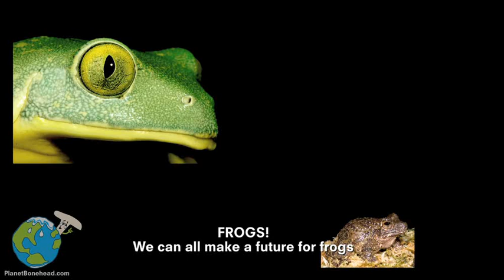A Future For Frogs Song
A song about how you can help frogs from our friends at Planet Bonehead.